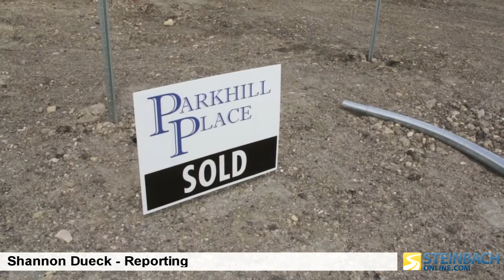Park Hill Development Under Way